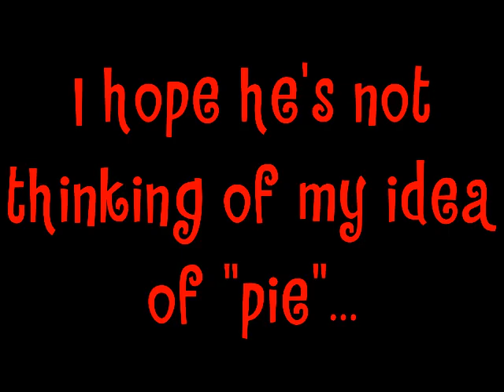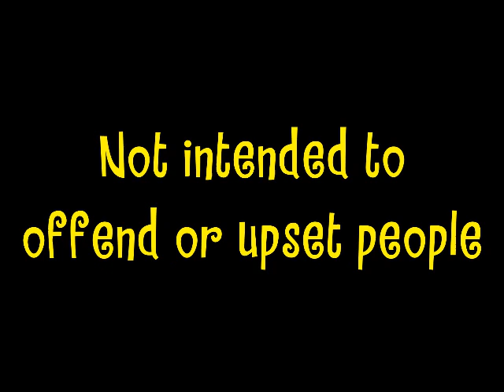Happy WTL Friends - E86 - How Gay Can You Get!?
Deezle returns for some more sexual destruction...
Recorded in Qatar. :D